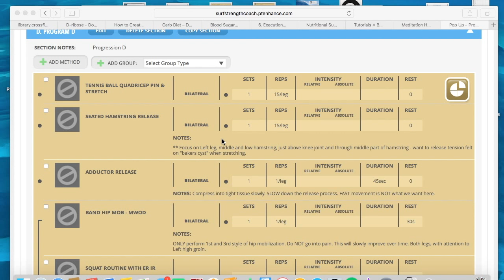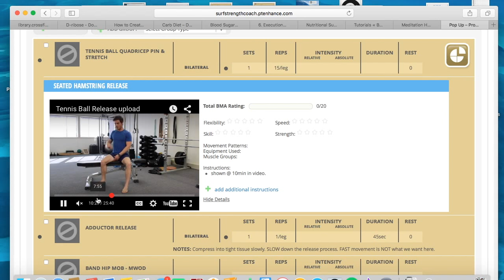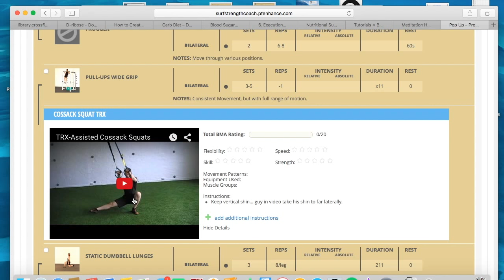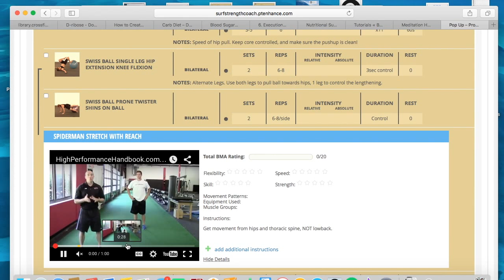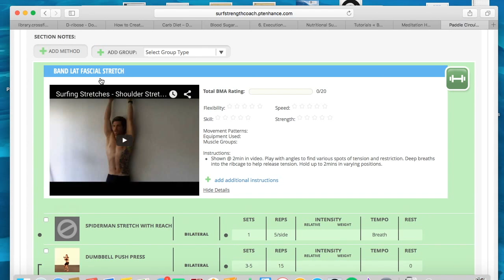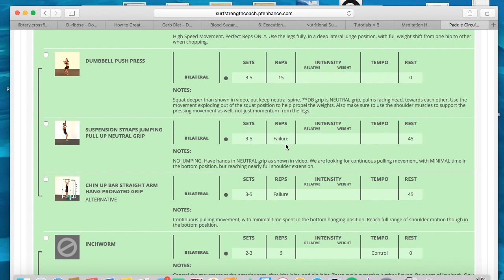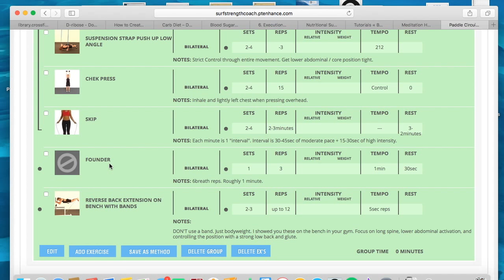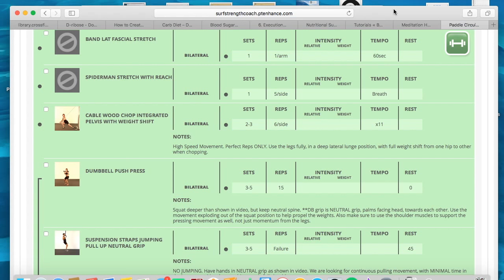Performance: Online Coaching, Train Better, Move Better, Surf Better,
Insight into working with me via consultation and online coaching.  There must be a path to get you results, and there must be a thorough assessment process so that I can give you that detailed path.  Then you can consistently apply, and progress.